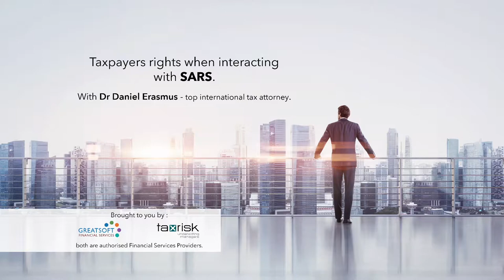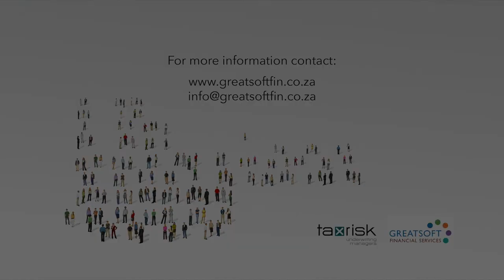Taxpayers - know your rights when interacting with SARS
Watch Dr Daniel Erasmus tell you how.